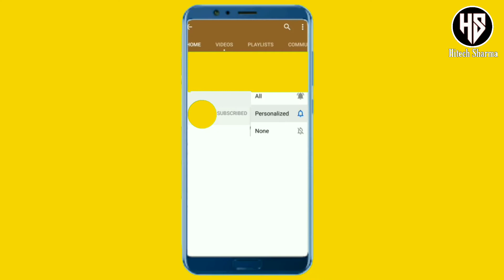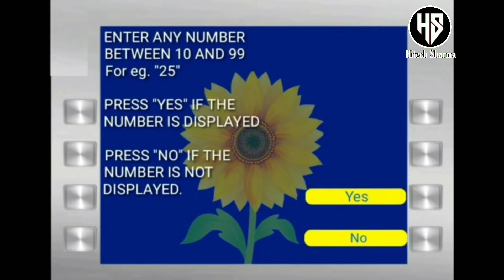bank account me mobile number kaise jode/atm se mobile number kaise register kare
bank account me mobile number kaise jode/atm se mobile number kaise register kare/mobile number registration

atm machine se mobile number kaise register kare
atm se mobile number kaise register kare
how to update mobile number in atm machine atm se mobile number kaise change kare
atm machine se mobile number kaise change kare
atm machine se mobile number kaise link kare
how to register mobile number in atm machine ATM machine se mobile number kaise register karte hai

bank account se mobile number kaise link kare bank account se mobile number kaise register kare

SBI bank se mobile number link kaise karen
Bank of Baroda se mobile number link kaise kare Punjab National Bank se mobile number link kaise karen
Union Bank se mobile number link kaise karen Ghar Baithe mobile number link kaise karen bank se
Bank khate se mobile number link kaise karen bank account se mobile number link kaise karen Ghar Baithe mobile number link kaise karen

mobile number registration check

atm se mobile number kaise register kare central bank of india
bank account me mobile number link hai ya nahi kaise pata kare
bank account me mobile number kaise link kare
bank account me mobile no kaise change kare
bank account me mobile number kaise change kare bank of baroda
bank account me mobile number change karne ke liye application
bank account me mobile number kaise jode application
bank account me mobile no kaise register kare
uco bank me mobile number kaise register kare
sbi quick mobile no registration atm se mobile number kaise register kare
bank of india me mobile number kaise register kare
bank account me mobile number kaise jode bank of india
bank account me mobile number kaise jode bank of baroda

sbi ka mobile number kaise register kare
sbi ka phone number kaise register kare
sbi bank mein mobile register kaise kare
sbi bank me mobile number kaise register kare 2021
sbi bank me mobile number kaise register kare offline
sbi bank me mobile number kaise register kare atm se
sbi bank me mobile number kaise register kare application
sbi bank me mobile number kaise register kare net banking
sbi bank me mobile number kaise register kare sms se
sbi bank me mobile number kaise register kare telugu